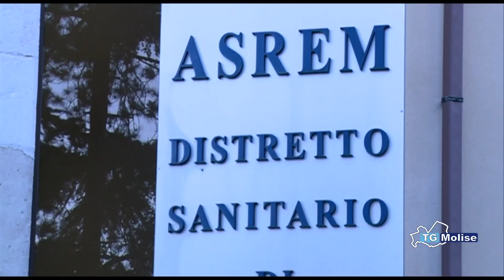Sanita', subcommissario Bonamico: ''lavoriamo ma siamo bloccati''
"Stiamo lavorando ma siamo bloccati". A parlare è il sub commissario alla Sanità, Marco Bonamico. "L'assenza del Commissario – dice - ci consente solo di preparare gli atti ma blocca la fase esecutiva". Intanto a Roma si è riunito il Tavolo Tecnico.